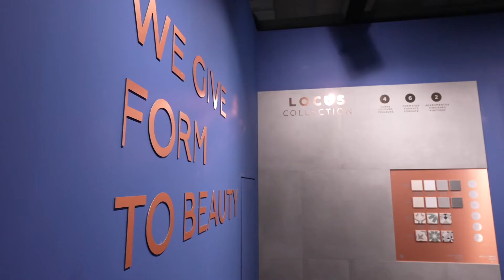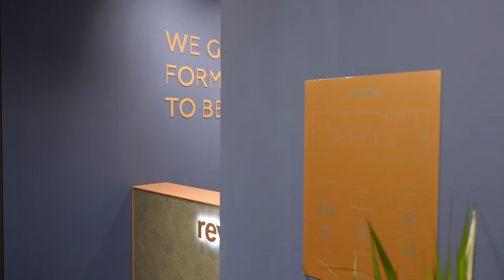Best of Revigrés at Cersaie 2021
Recordamos os melhores momentos da CERSAIE 2021.
We recall the highlights of CERSAIE 2021.